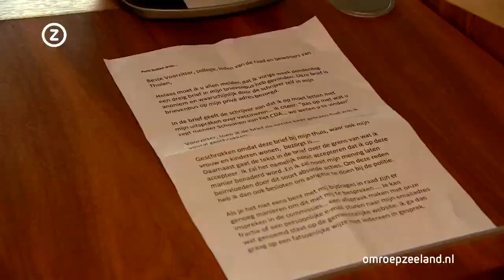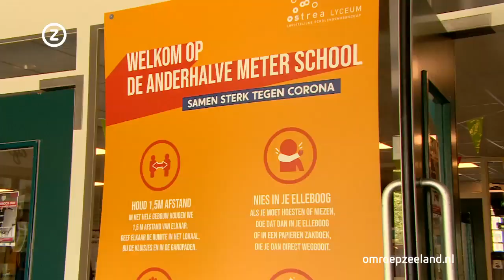Zeeland Nu, vrijdag 18 juni 2021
Zeeuws nieuws en achtergronden. Met vandaag onder meer: Gemeenten kunnen tot de helft besparen met maaien, advocaat vindt dat moeder lang genoeg heeft gezeten, en schijn bedriegt in Nieuw-Namen.